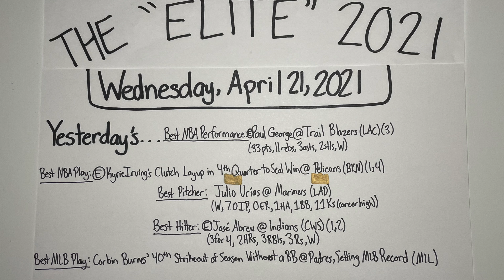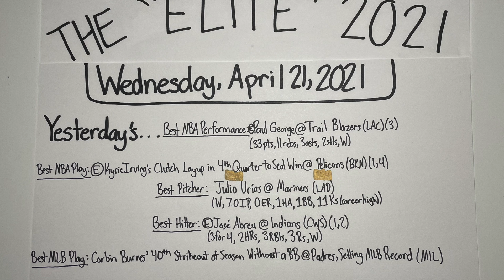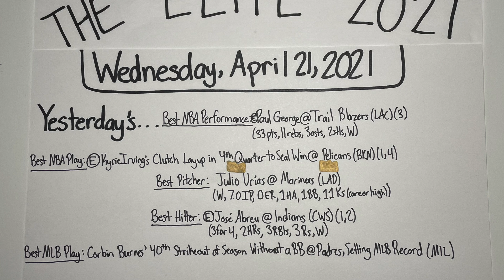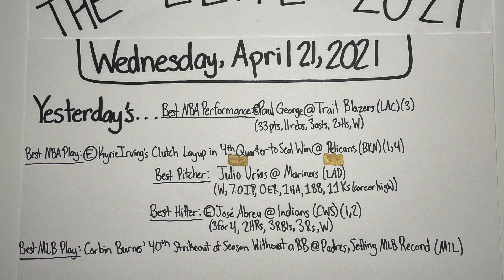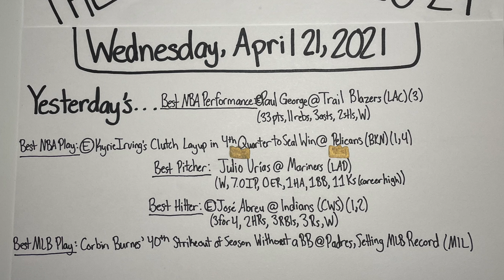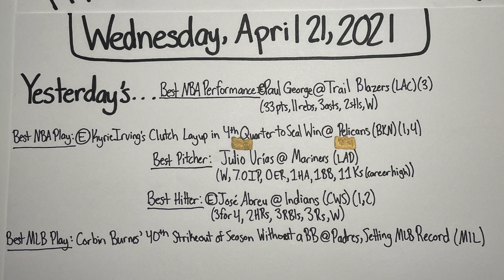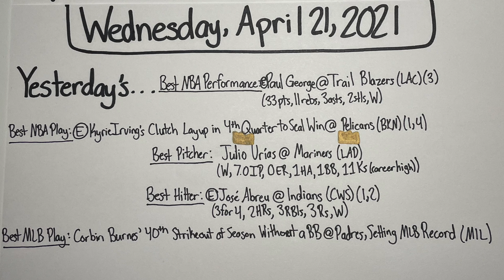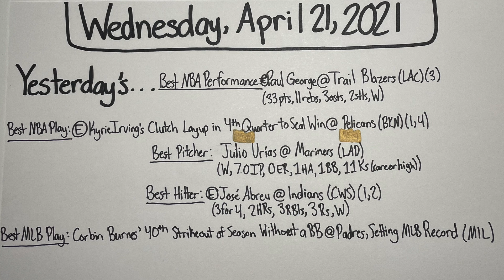The "Elite": Wednesday, April 21, 2021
Recorded April 21, 2021. The picture was taken on April 21, 2021, so the stats and highlights are consistent with this particular date in professional sports. This is one of my early daily episodes of 2021 for The "Elite" that I made where I break down daily highlights from the previous day, the 18th Tuesday of 2020/21 NBA action, and the third Tuesday of the 2021 MLB season. I also previewed the elite matchups and events for today, the 18th Wednesday since the start of 2020/21 NBA action, and the third Wednesday since the start of the 2021 MLB season. Because I started these daily episodes on Opening Day of the 2020 MLB season (July 24, 2020), this is the 246th total "Elite" Daily Episode, and this is my 111th daily episode of the 2021 calendar year. This is my 112th daily episode of the 2020/21 NBA season, and this is also my 20th daily episode of the 2021 MLB season. In this episode, I list the individual stats of the best performers from the previous day (April 20, 2021), and I point out the stats of players that I have listed as "elite" in my profiles. I have also logged yesterday's "Best NBA Performance", "Best NBA Play", "Best Pitcher", "Best Hitter", and "Best MLB Play". I used the MLB.com, NBA.com, and ESPN.com websites to look up the stats from the previous day's games, along with the daily stats and highlights. I additionally used ESPN.com to look up the stats and highlights for the remainder of the games and league standings that I mention in the episode. I also watched highlights for some games on their respective leagues' YouTube accounts. My intent with these daily episodes is to run down the past day's sports in a not-so-long amount of time to save time. I allude to specific games and moments, and I implore anyone who watches to take a look at the aforementioned moments and highlights if they want to. I also point out the particular athletes that I have labeled "elite" as not only great but athletes that are performing at an "elite" level within their own sport. I also recommend watching my "Elite" Profiles where I go into depth about why these specific athletes are regarded as either "elite" or "GOAT" level talents. I recorded this episode and took this picture with my iPhone. Thanks for being a part of the journey.